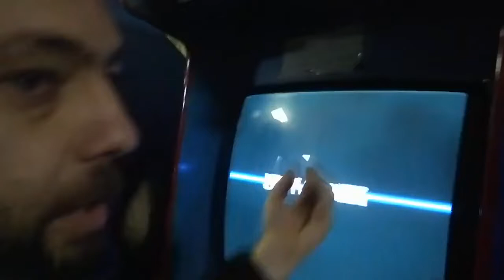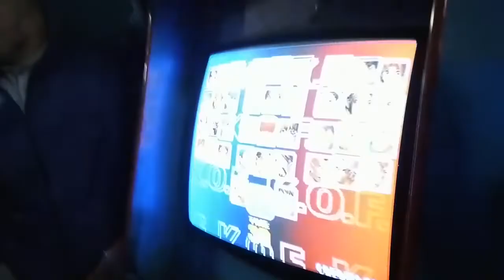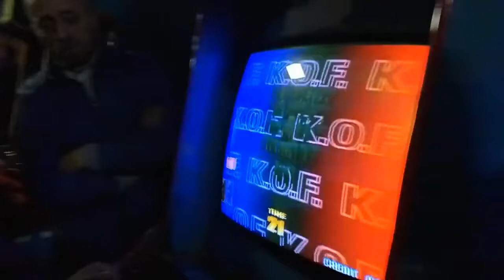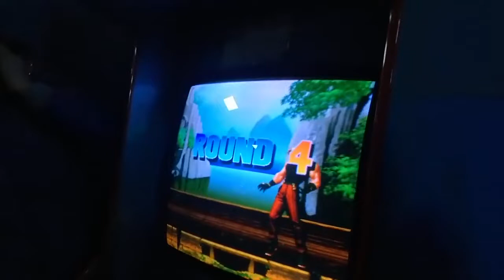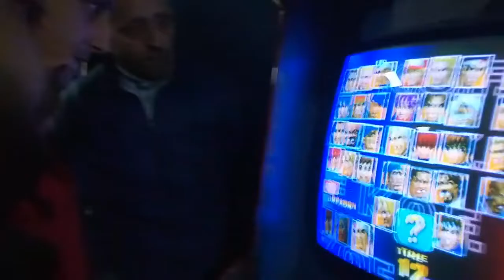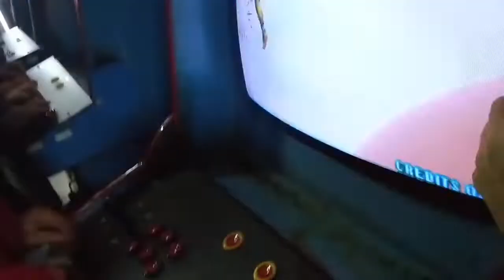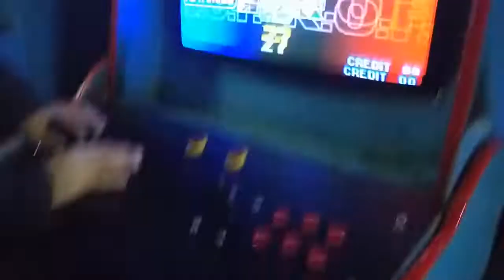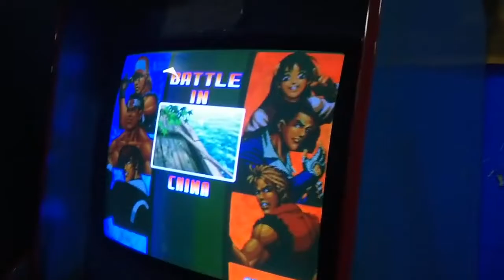Arcade MASTER GAMER TURNUVASI GAMEPLAYİNG BÖLÜM 14